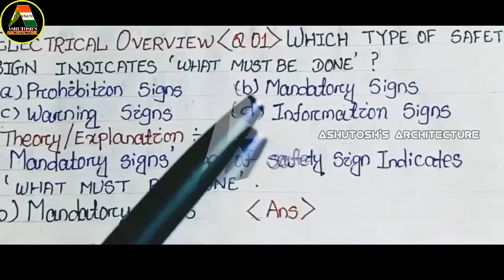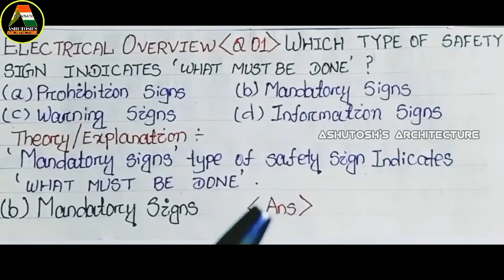Which Safety Sign Indicates What Must Be Done in hindi | ITI Electrician |Electrical Overview MCQ 01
Name Of The Video ________

Which Safety Sign Indicates What Must Be Done in hindi | ITI Electrician | Electrical Overview MCQ 01 | Ashutosh's Architecture

INTRODUCTION _______
Hii
Friends welcome to The Technical Tutorial ASHUTOSH'S ARCHITECTURE with your host SVZ A *NATH

In This Electrical Overview Multiple Choice Questions (MCQ) Episode We discuss the question Which Type of Safety Sign Indicates       ' What Must Be Done ' ? From it's four options Prohibition Sign, Mandatory Sign, Warning Sign and Information Sign.

             We discuss the multiple choice question with it's theory and explanation in hindi.

In this TECHNICAL TUTORIAL We Learn  About ELECTRICAL Which is Helpful For ITI, DIPLOMA and  B. TECH ENGINEERING Students.

It Also helps to attain competitive exam like SAIL, RRB and so on

Besides ELECTRICAL It also Includes ELECTRONICS, VST, THEORY, PRACTICAL and SO ON

SO JOIN ASHUTOSH'S ARCHITECTURE TODAY

ASHUTOSH'S ARCHITECTURE

ALSO FOLLOW YOUTUBE /ASHUTOSH'S ARCHITECTURE